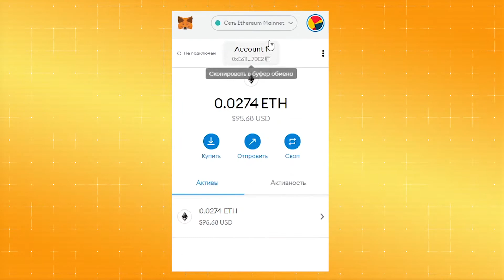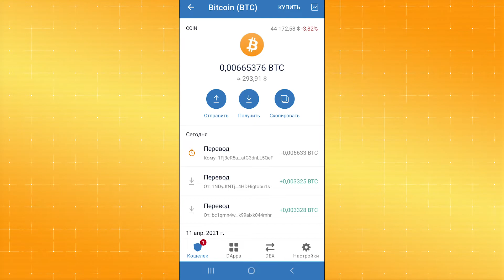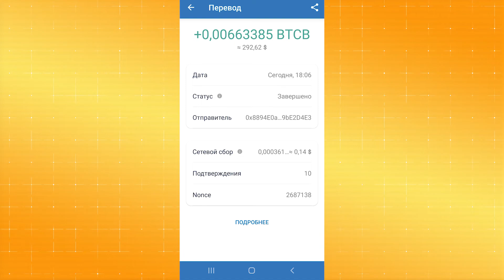Binance Bridge - how to use it? / How to transfer coins from one network to another? ERC20, BEP20...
I talked about the bridge from Binance - BinanceBridge. It can be used to transfer coins from one network to another. For example, bitcoin from the Bitcoin network to the Binance Smart Chain.

Very often it becomes necessary to change the network of the coin in which it is located and overtake it to another network. A product from Binance will help us solve this problem - their bridge.

In this video, as an example, he transferred bitcoin from his own network to the BSC network. We received the same amount of Bitcoin, minus the network collection fee.

The order of transfer is simple: we select a coin or token, indicate from which network we will transfer, and to which one. We enter the exact amount, and choose where we will send the cryptocurrency from.

Binance will provide us with an address to which we will need to make a transfer within a limited amount of time. When sending, carefully double-check all the data, and indicate the exact amount of the cryptocurrency!

After completing the transaction, Binance will receive the transfer and send you the same coin, but on the network of your choice.

The order of the exchange between the networks is approximately the same. You can transfer different coins (Bitcoin, Ether, Tether, Cardano, XRP, etc.) to different networks (erc20, bep2, bep20, etc.).